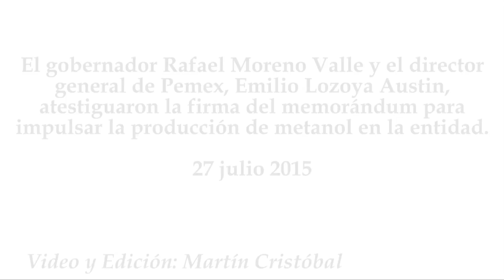Puebla producirá gasolina oxigenada con metanol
El gobernador Rafael Moreno Valle y el director general de Pemex, Emilio Lozoya Austin, atestiguaron la firma del memorándum para impulsar la producción de metanol en la entidad.
27 julio 2015